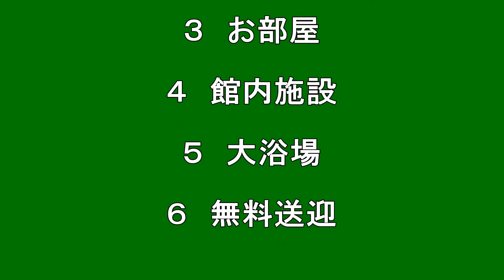【北海道観光】第２名水亭(北湯沢温泉)＝北海道の絶景 (音楽入り)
第２名水亭(北湯沢温泉)

撮影日　２００８．３．２９